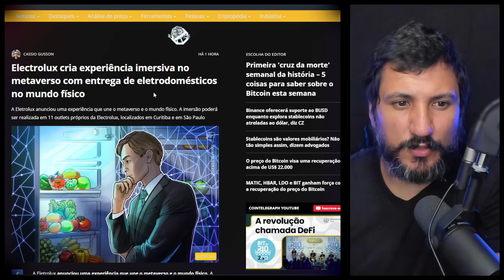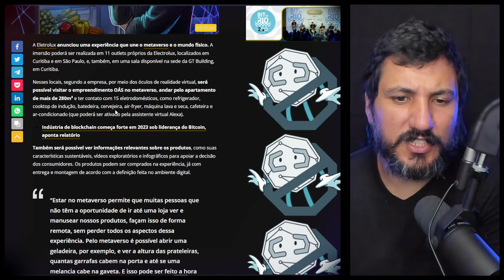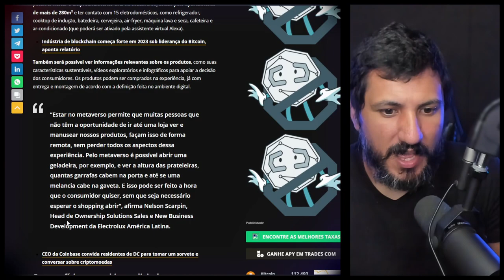Electrolux cria experiência imersiva no metaverso com entrega de eletrodomésticos no mundo físico